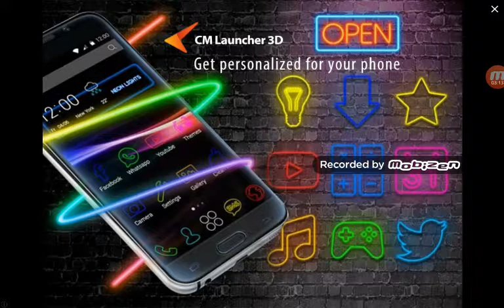Playing geometry dash world episode1